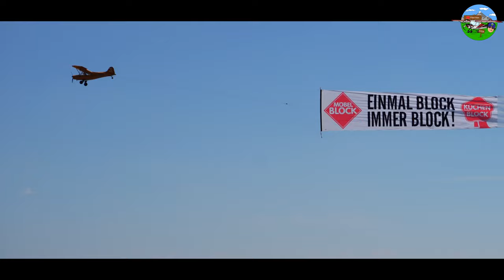Flugzeug Wartung 100h Kontrolle C42 Comco Ikarus Ultraleichtflugzeug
Heute nehme ich Euch mit auf meine erste 100 Stunden Kontrolle. Ich habe kein Plan was gemacht werden muss, wie es gemacht werden muss und deshalb hole ich mir professionelle Hilfe in Mengen von @KondorAviatik in Mengen.